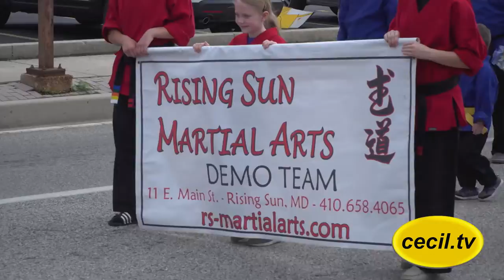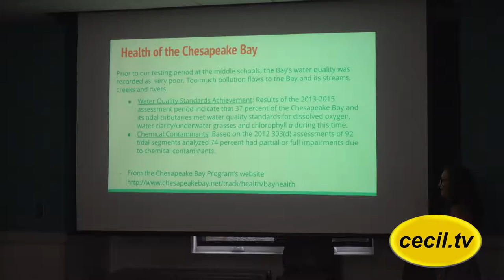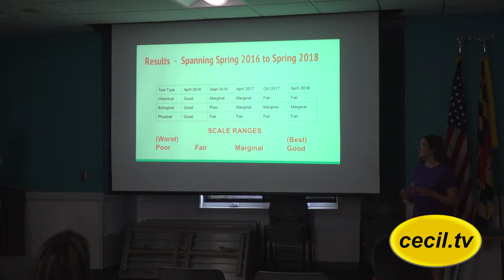Cecil TV 30@6 | June 6, 2018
This week on 30@6 we welcome Realtor Deanna Murphy who gives us helpful pointers for buying and selling a home. The we're pleased to speak to Extension Director Dr. Paul Rickert of the Cecil County office of University of Maryland Extension. Plus features and news updates!